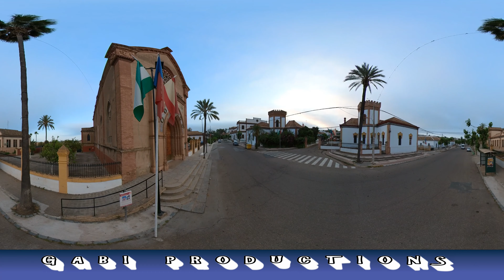20220529 VILLANUEVA DEL RIO Y MINAS VIDEO 360º